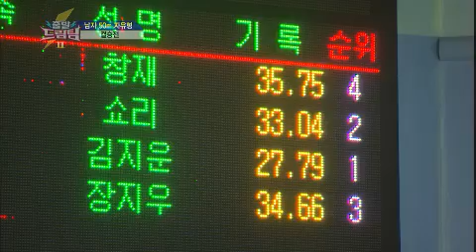출발 드림팀 - Let's Go! Dream Team 2 EP199 # 005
Showtime : KBS 2TV Sun 10:40 a.m. 2013/08/25
MC : Lee Chang-myeong
Geust :오지헌, 김지운, 쇼리, 이상호, 장지우, 인수(마이네임), 창재(미스터미스터), 상훈(백퍼센트), 김혜선, 오나미, 김지원, 김소정, 초아(크레용팝),민하(나인뮤지스), 최혜린, 티애(라니아)

배우, 아이돌, 개그맨, 미스코리아까지! 연예계 최고의 수영실력을 자랑하는 고수들이 총 출동! 더 이상 평범한 수영은 가라! 수영실력 뿐만 아니라, 판단력, 민첩성 등 모든 능력이 갖춰줘야만 왕좌를 차지 할 수 있는 기상천외한 수영대회!